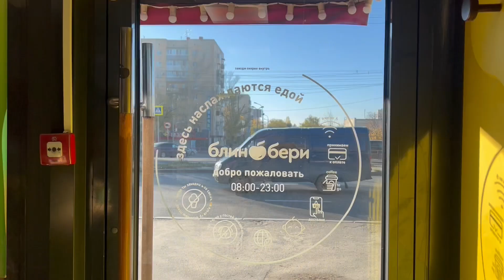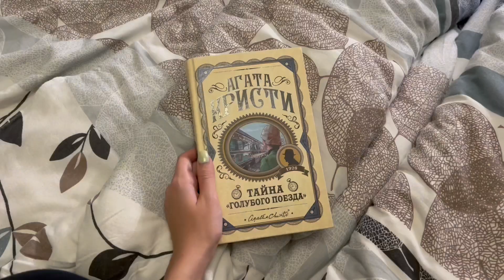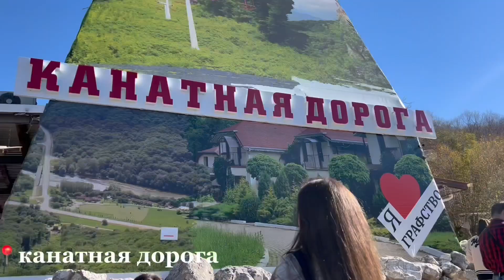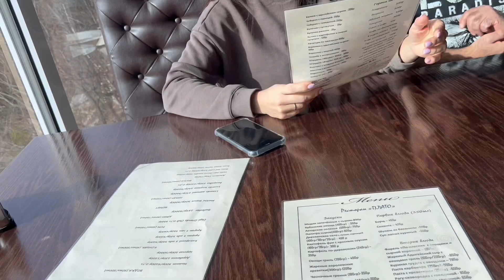travel VLOG: поездка в Адыгею | road trip, горы & самые туристические места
Всем привет, в сегодняшнем видео вы окунётесь в атмосферу моей недавней поездки, я больше чем уверена, что вам понравится, так как кадры тут просто 💔💔💔